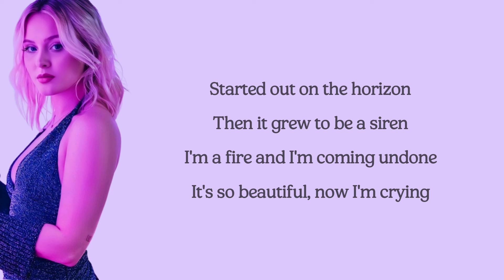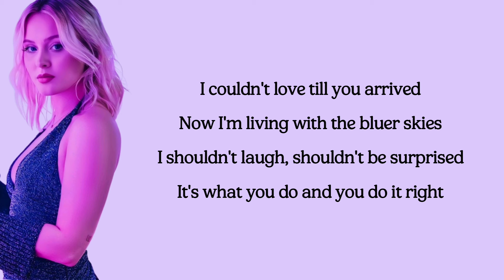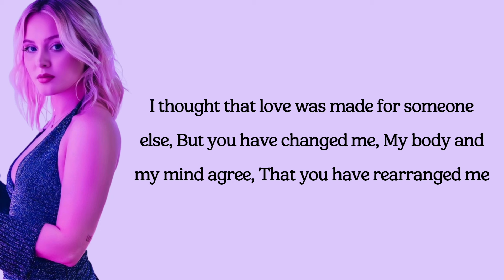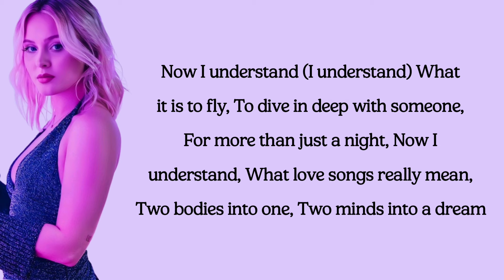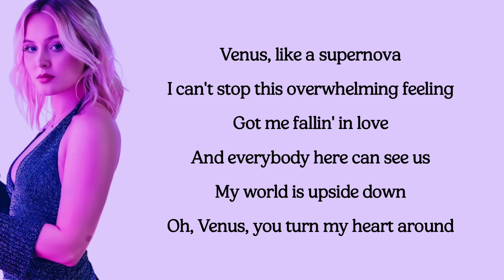Zara Larsson - Venus (lyrics)